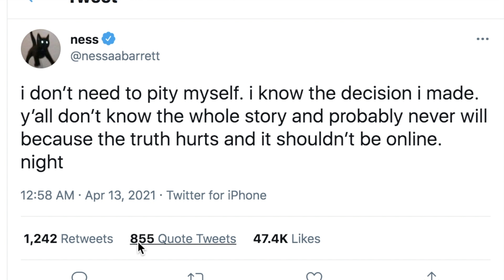Nessa Barrett Responds to DATING Jaden Hossler!!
Nessa barrett responds to Dating Jaden Hossler after getting a ton of hate for breaking up with Josh Richards | jxdn